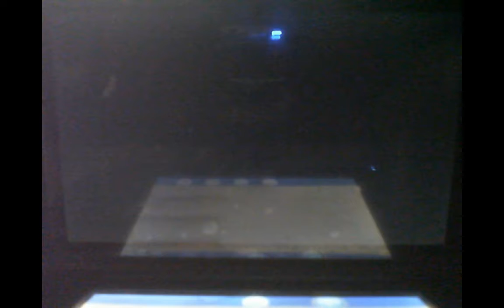Pokemon X and Y Soul Lock Trailer